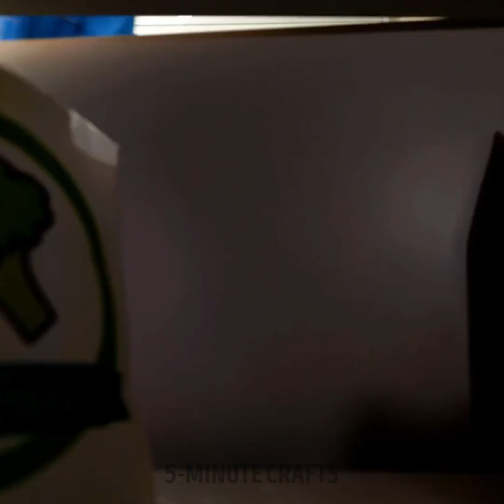Parenting Hacks and Smart Gadgets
TIMESTAMPS
0:01 Cute Bear Night Lamp
0:20 Reusable Rainbow Painting Trick DIY
0:35 Colorful Spray Paint DIY Idea